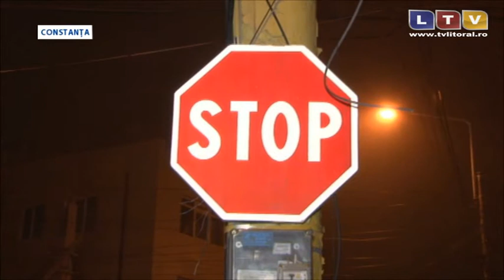Accident urmat de scandal în Constanța - Litoral TV